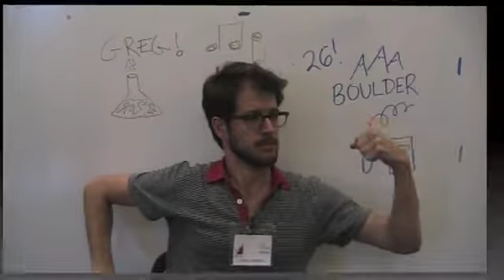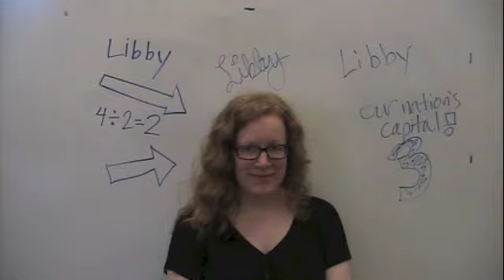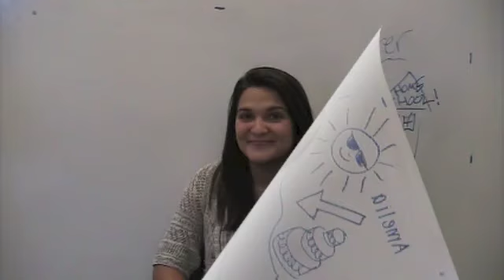STEP Group 11 Intro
STEP intro